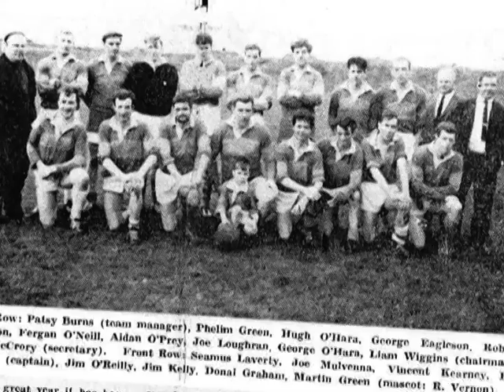Comóradh 60 Cumann an Phiarsaigh CLG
Video montage of 60 years of Pearses GAC Belfast